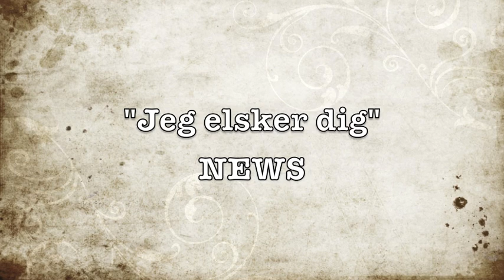Jeg elsker dig - NEWS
En gammel klassiker, jeg aldrig bliver træt af!